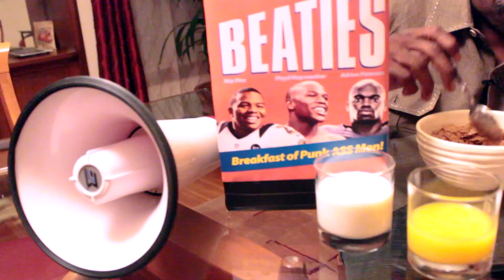BEATIES (From the Makers of "Wheaties") NFL Cereal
Need a meal that packs a punch? Try Beaties! Check out the ad today!